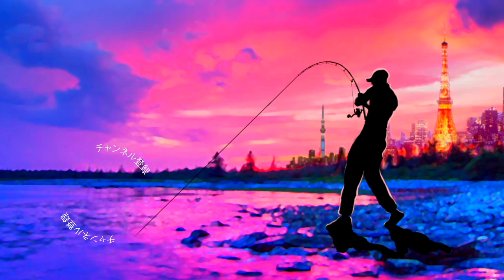【バス釣り】デプス『エアロツイスター/AEROTWISTER』豪華過ぎる入会特典ルアーが凄い【deps】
バス釣り！デプス『エアロツイスター/AEROTWISTER』豪華過ぎる入会特典ルアーが凄いって事で2022年度デプスウェブメンバー入会特典のファストリトリーブ特化型カップノイジー「エアロツイスター/AEROTWISTER」が家に届きましたよ〜
エアロツイスターは、桧原湖ガイド･渡部圭一郎さんがプロデュースする3ピースカップノイジールアーです！柔らかめなリップが水をしっかりと掴み、高速巻きでも破綻する事無く泳ぎ切ってくれる今までに無いコンセプトのルアーです。
ハイシーズンに間に合っての到着！活躍が楽しみですね〜

55アップしか釣れない！デプス「コードネームバス」に巨大バスが襲い掛かる衝撃映像